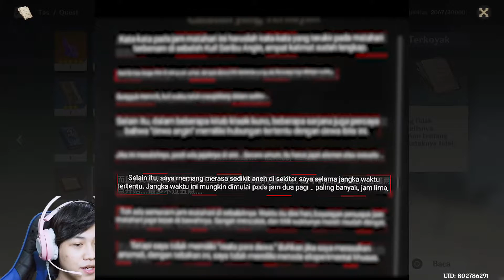Harta Karun Dipulau Terpencil & Hidden Quest Waktu dan Angin - Genshin Impact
Kali ini gw akan berburu harta karun lagi gengs dipulau terpencil yg terletak ditengah lautan, disitu juga ada hidden quest yg lumayan rewardnya.